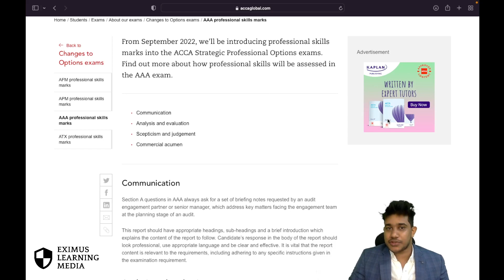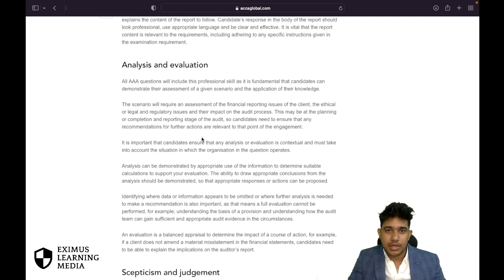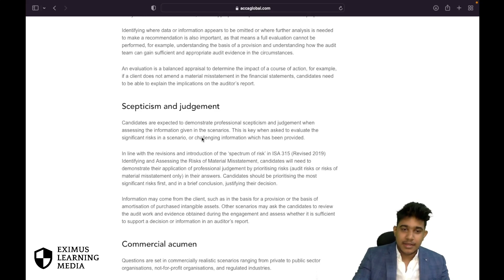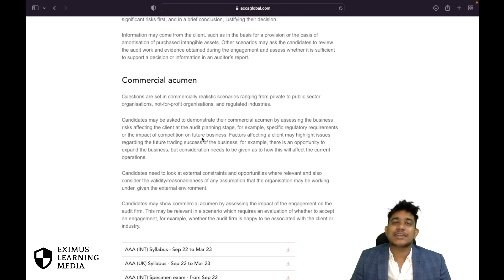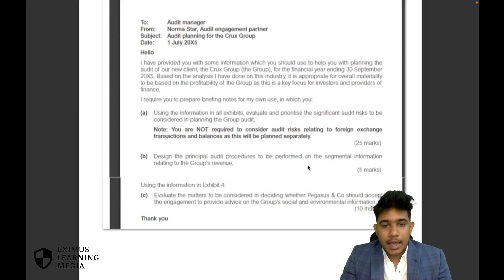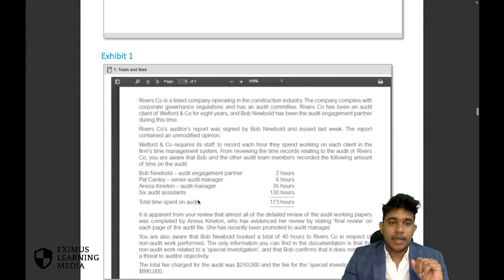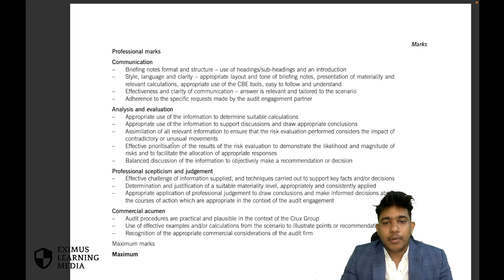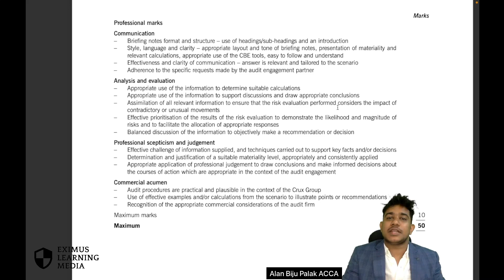Important changes in professional Marks | ACCA AAA from September 2022 | Alan Biju Palak ACCA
From September 2022, ACCA will be introducing professional skills marks into the ACCA Strategic Professional Options exams. Find out more about how professional skills will be assessed in the AAA exam.

Professional marks are awarded for the overall quality of answers, and for effective communication skills. These will be determined by the use of logic, sensitivity to the intended target audience, for structure and presentation, and the strength of arguments.

Use the following link to register now for the upcoming ACCA AAA and AA sessions: